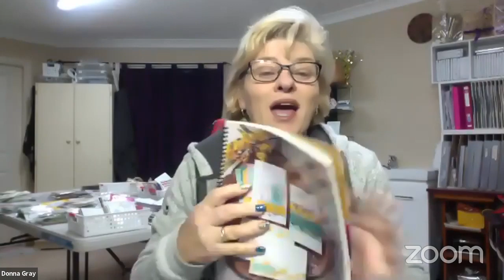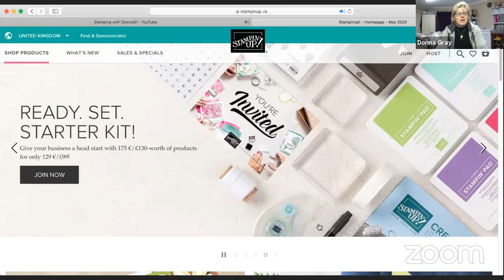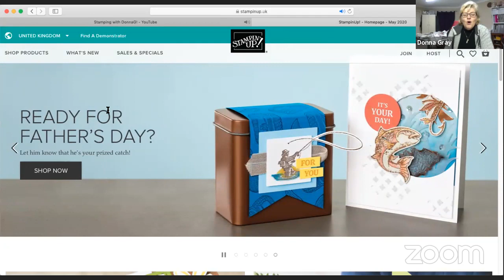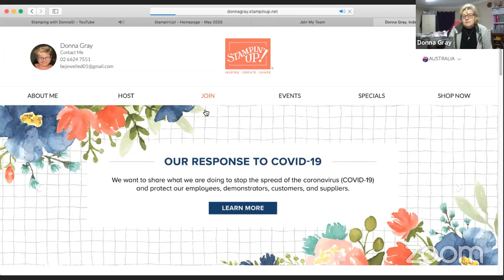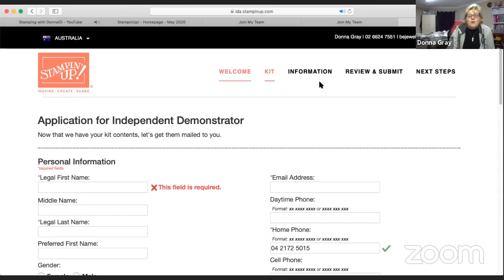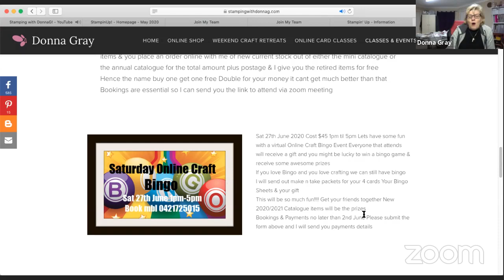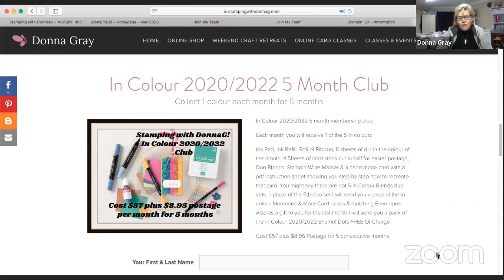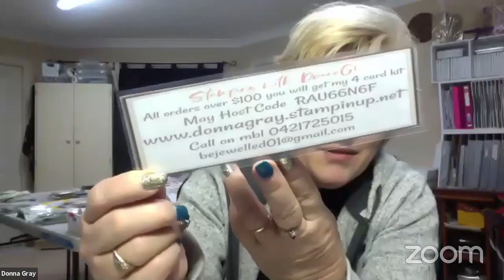Stamping with DonnaG! New 2020/2021 Annual Stampin Up! Catalogue How to shop on the new website